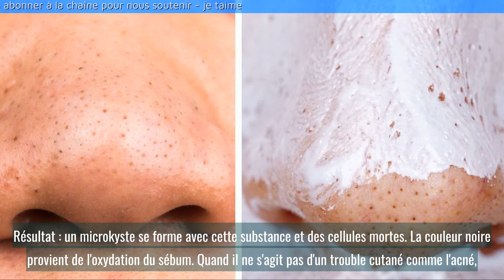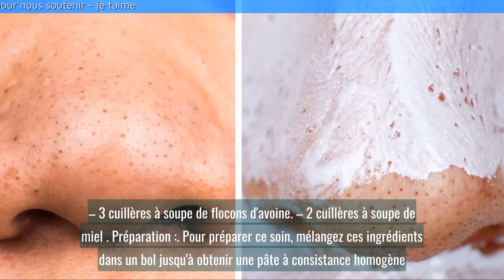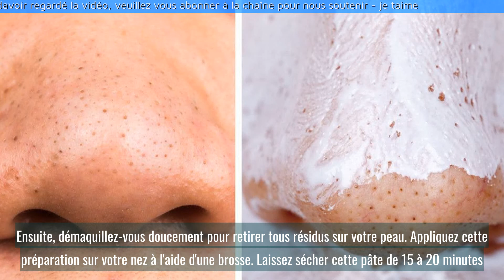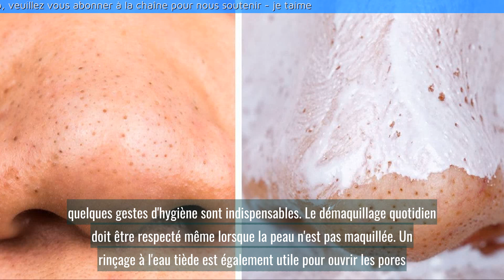Eliminez les points noirs de votre nez avec ce masque maison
Commentez l'actualité du jour sur Vérité 24H. Nous attendons vos commentaires, vos réactions !
Pour autant, ce fil de discussion doit rester un lieu d'échange et de respect mutuel. Vérité 24H n'est en aucun cas responsable des commentaires et avis laissés sur cette page.